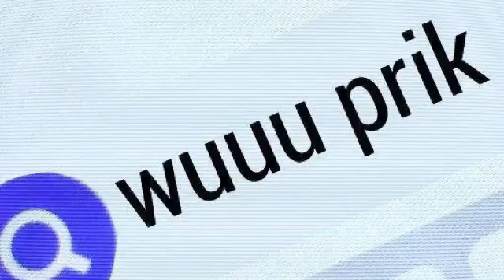Showroom Eve JKT48 - 2021/12/24